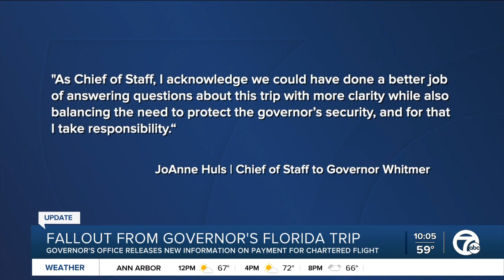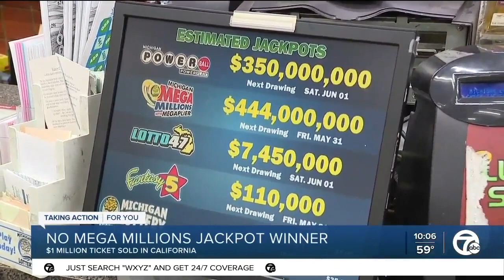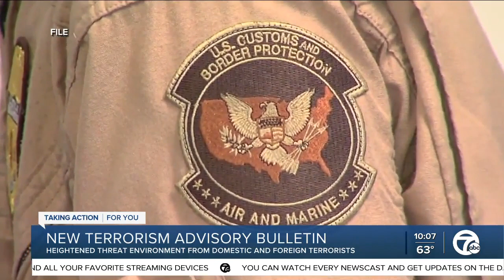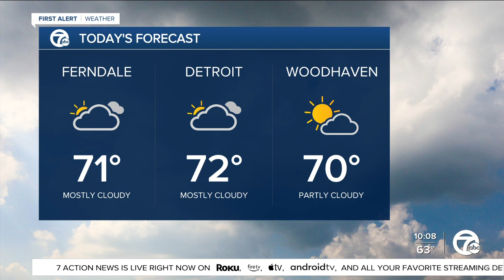Franklin Athletic Center